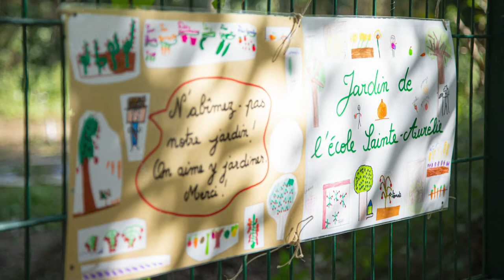Les Jardins du fossé des remparts – Classe verte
Au pied de l’autoroute, entre les remparts et le fossé, une classe est venue se mettre au vert.

Cette vidéo fait partie de la carte interactive "Sur les rives de l’A35, comment des Strasbourgeois cohabitent avec l’autoroute", à voir sur le site de Rue89 Strasbourg